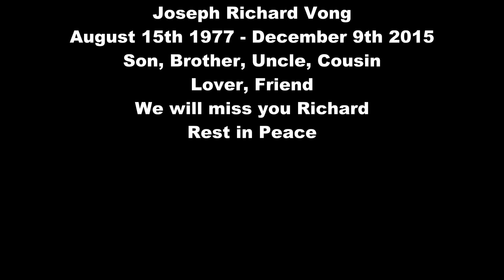Richard Goodbye Slides